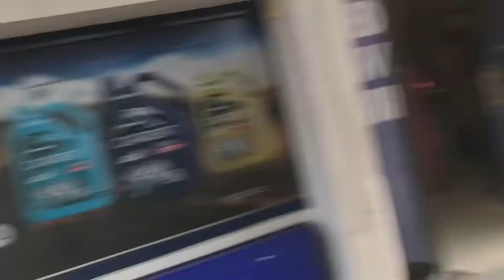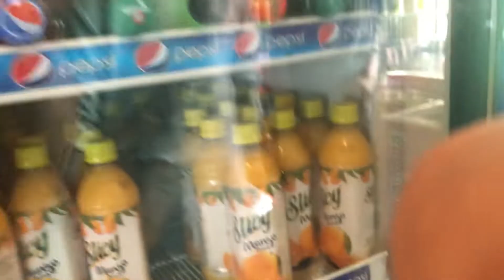Way to Islamabad || meet with silver man || F 8 tour with cousins || vlog 6